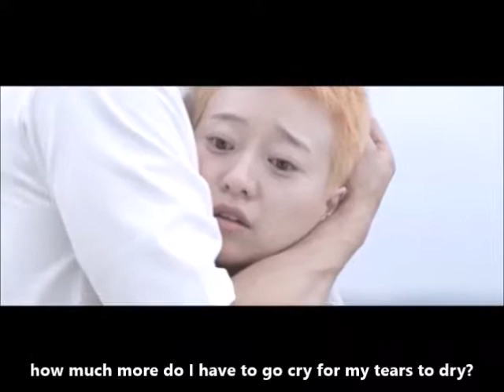Kim Junghyun Drama Mash-up || Drawing out the Stars